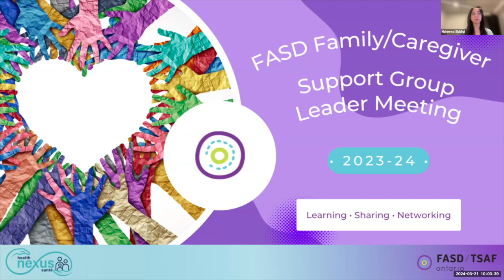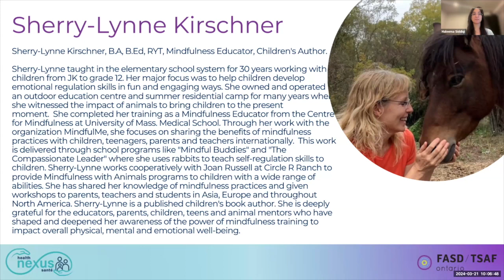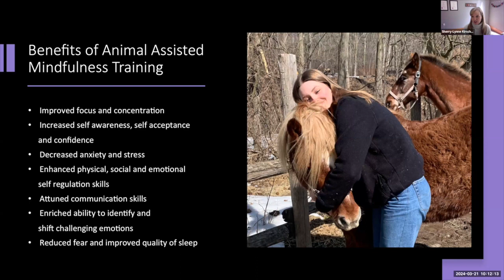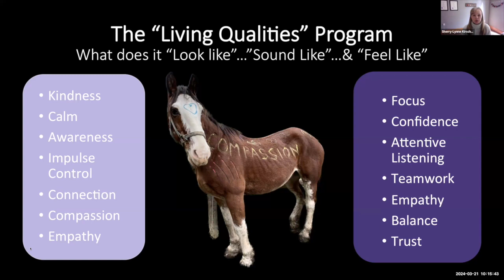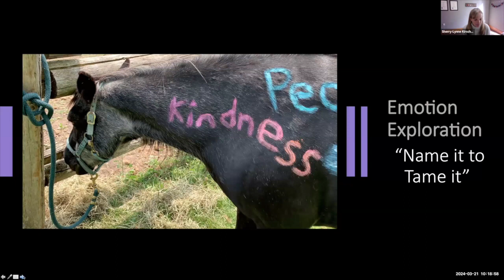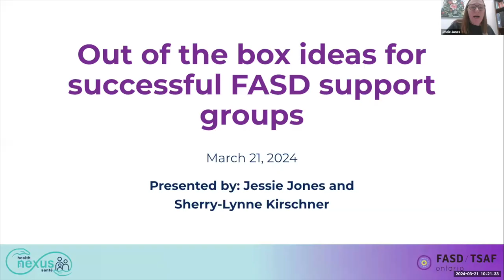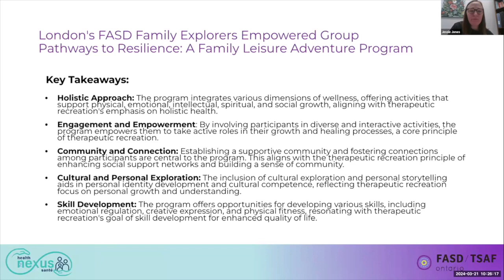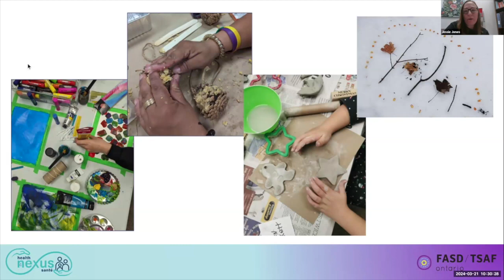Out of the box ideas for successful FASD support groups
Delve into the intricacies of facilitating support groups for individuals with FASD. Gain insights from their experiences in running support groups over the past fiscal year, exploring successes, challenges, and invaluable lessons learned along the way. In this session, they will discuss innovative approaches and best practices for fostering a supportive and effective environment for those impacted by FASD.

This virtual training has been reviewed for accuracy by CanFASD.

Plongez dans les subtilités de l'animation de groupes de soutien pour les personnes ayant un TSAF. Profitez de leur expérience dans l'animation de groupes de soutien au cours de l'année fiscale écoulée, en explorant les succès, les défis et les leçons inestimables apprises en cours de route. Au cours de cette session, elles discuteront des approches innovantes et des meilleures pratiques pour favoriser un environnement favorable et efficace pour les personnes ayant un TSAF.

Le contenu de cette formation virtuelle à été revu par CanFASD.